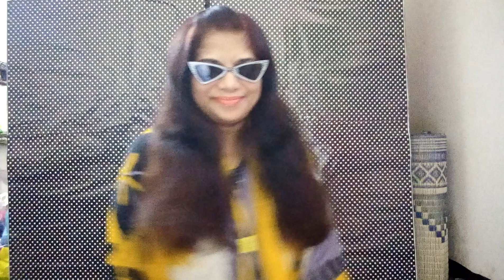Meri Ghar Ki Funny Modeling In Yellow and Grey Color